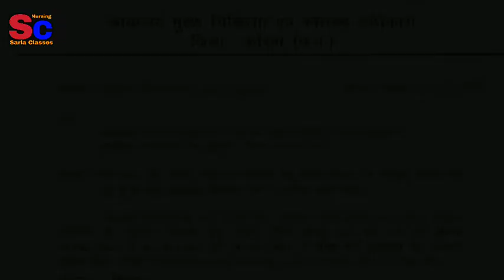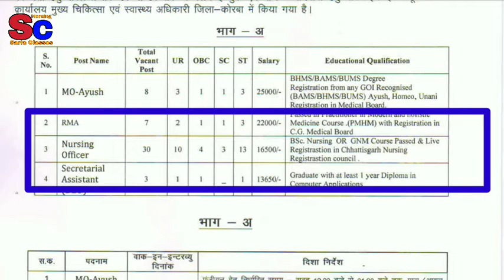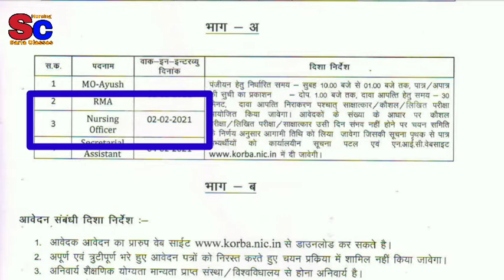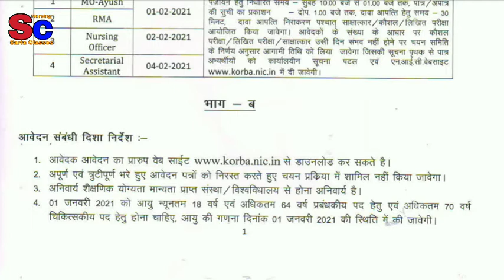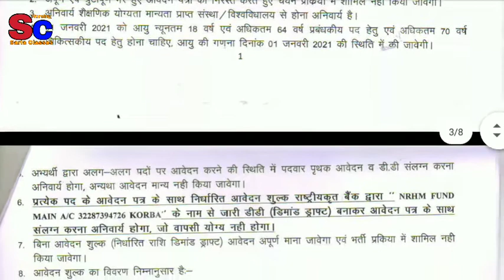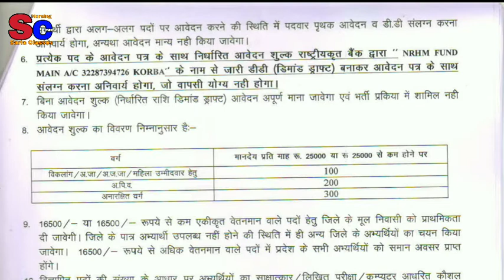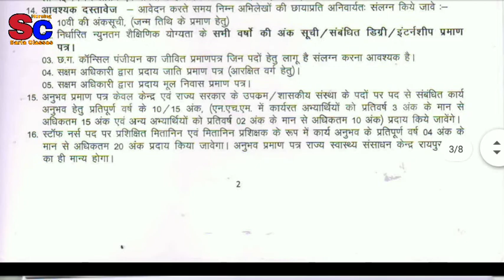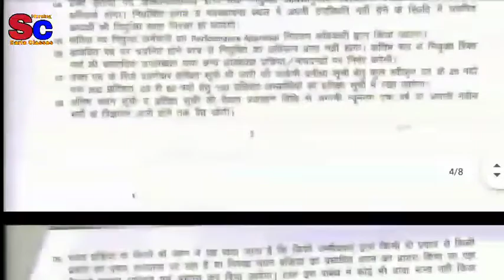Chhattisgarh Latest Staff Nurse Vacancy | Nursing Officer Vacancy Chhattisgarh | NHM Vacancy 2021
Welcome to sarla classes.
Medical Nursing and Latest vacancy video.
  is video mein main new latest vecancy ke bare mein bataya hai jo ki Chhattisgarh ke dwara nikaali gai hai aur yah latest vacancy walk-in interview ke dwara feel ki jayegi.
    ismein Jo notification hai usko Mere Puri tarike se explain kiya hai aur kaun kaun se jo jaruri documents Hai uske bare mein bhi bataya hai.

Watch the video till last end.

Thanks Again..